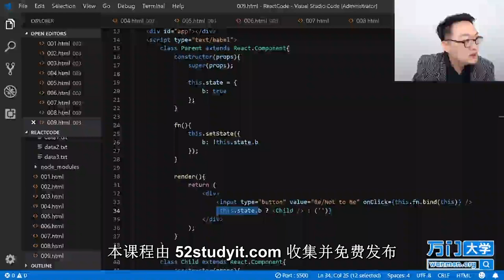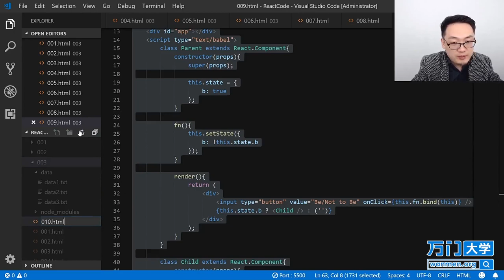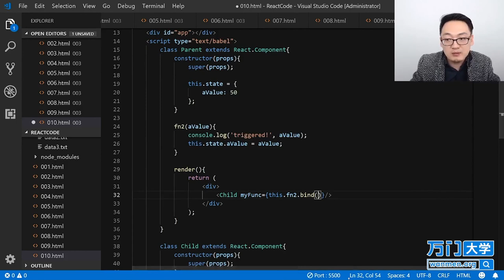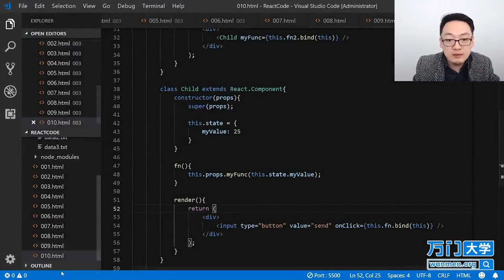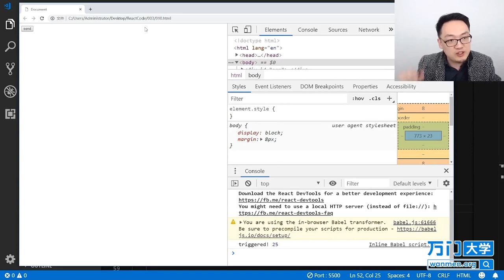React实战开发特训班-3.15子组件向父组件传递信息